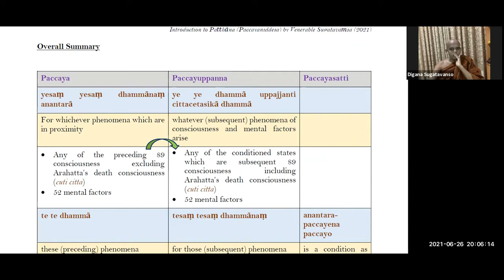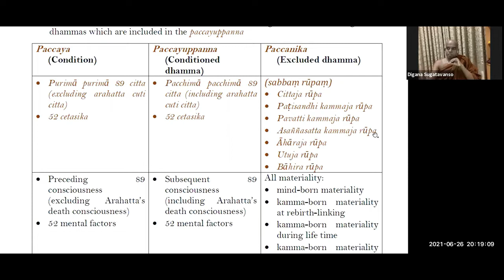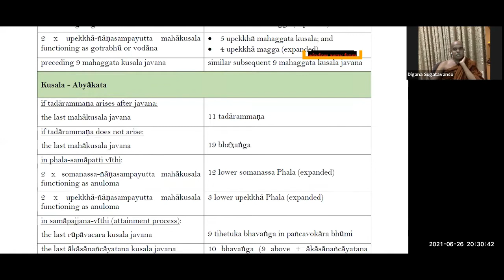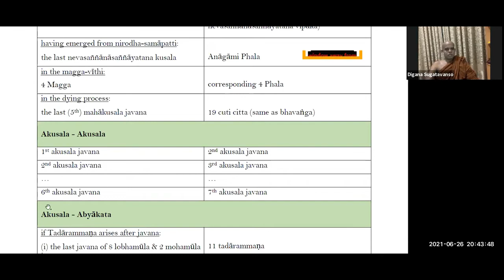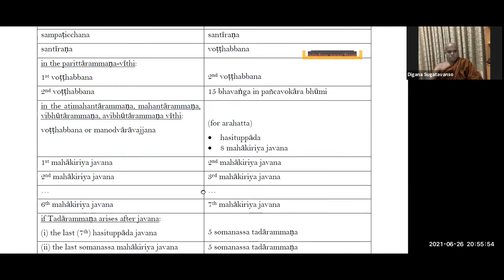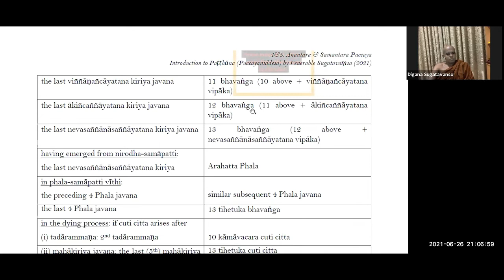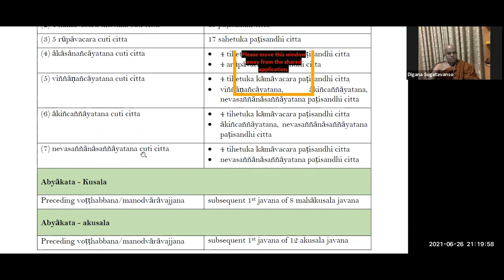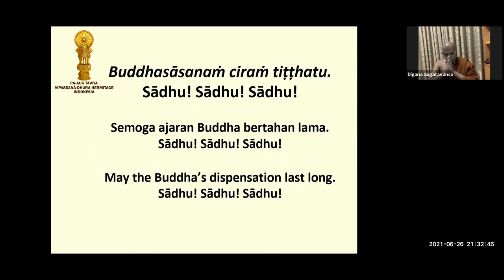Patthana Class Part 12 (Anantara & Samanantara pacaya III) by Bhikkhu Sugatavaṃsa